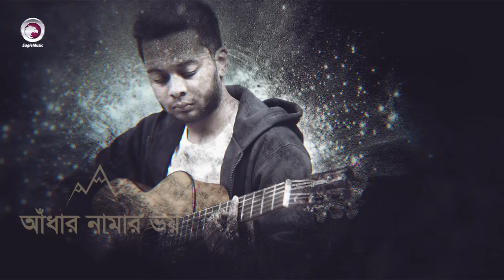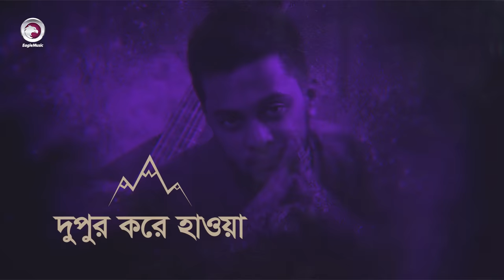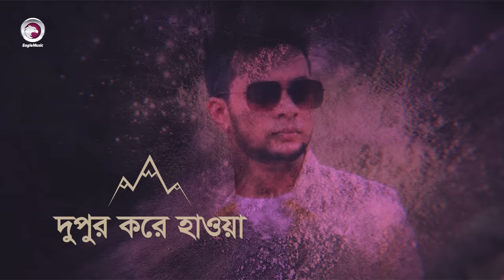Prottoy Khan | Oniyomer Niyom | অনিয়মের নিয়ম | Bengali Song | 2018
Eagle Music presents official Lyric video of 'Oniyomer Niyom'. The song has vocal, tune and music by the Bangladeshi youngest music director 'Prottoy Khan', beautiful lyrics penned by 'Omar Farook Bishal'.

Song: Oniyomer Niyom
Singer: Prottoy Khan
Lyrics: Omar Farook Bishal
Tune & Music: Prottoy Khan
Video Making: Imratul Islam
Photo Courtesy: Yeamin Muzumder
Label: Eagle Music

মনে পড়ে বন্ধু , খুব মনে পড়ে !!

গান: অনিয়মের নিয়ম
শিল্পী: প্রত্যয় খান
কথা: ওমর ফারুক বিশাল
সুর ও সঙ্গীত: প্রত্যয় খান
লেবেল: ঈগল মিউজিক

কেনো এতো আলো খোঁজ
আঁধার নামার ভয়
কেনো স্বপ্ন চোখে বোনো
হৃদয় পাণে নয়
তুমি এমন কেমন জানি
বেলা শেষে বুঝবে মানি

সকাল শেষে বিকেল খোঁজ
দুপুর করে হাওয়া
অনিয়মের এই নিয়মে
আমায় ভুলে যাওয়া

ভেসে ভাসো এত বেশি ডুবে কেনো নয়
ভাসতে যদি ডুবে তুমি হাসতো এ হৃদয়
কাছে এসে দূরে থাকো পাশে কেনো নয়
থাকতে যদি পাশে তুমি বাঁচতো এ হৃদয়